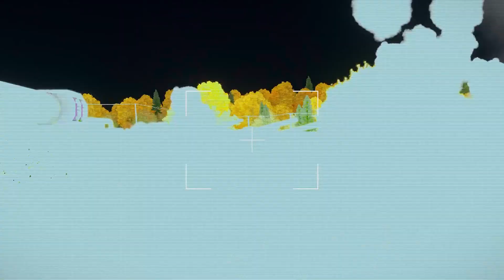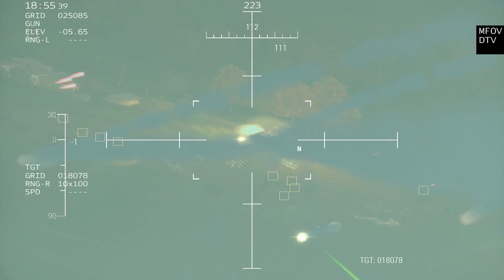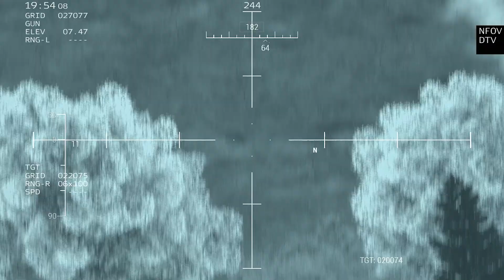RIGHT NOW, 200.000 Russian Soldiers are Being Executed in Donetsk Region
Today in Video MilSim Russia Ukraine Update: RIGHT NOW, 200.000 Russian Soldiers are Being Executed in Donetsk Region. Arma 3 Gameplay!